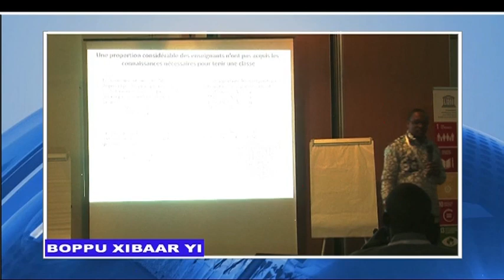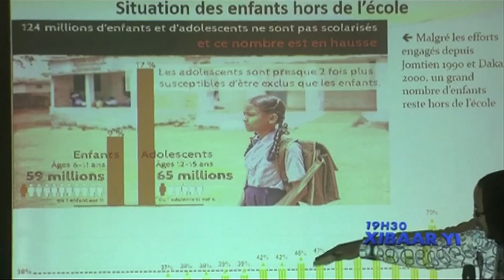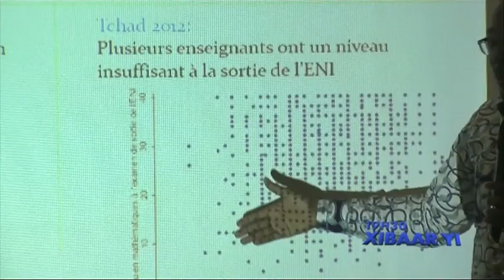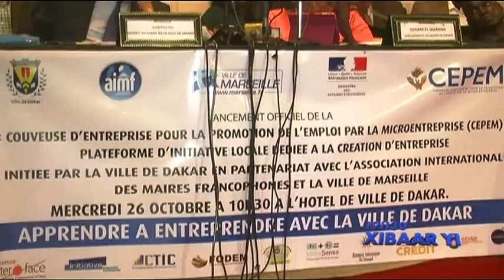REPLAY - Xibar Yi 19h du 26 Octobre 2016 - Présentation : Ngoné Ngom